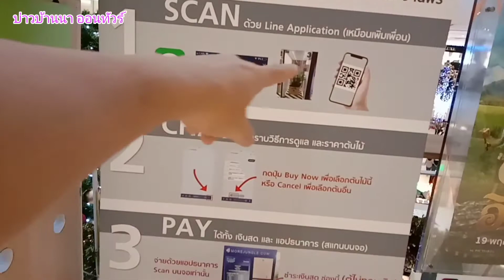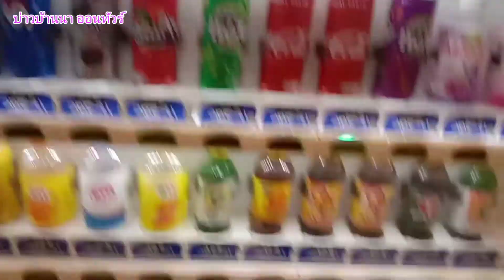เดินห้างช๊อบปิ้ง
ห้างเช่นทันบางใหญ่